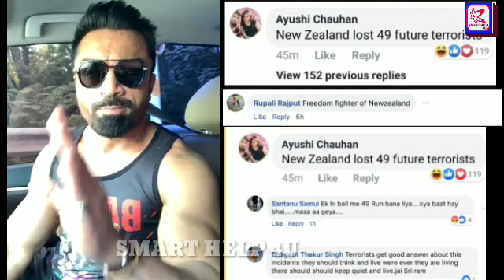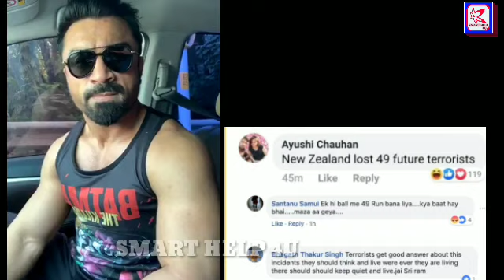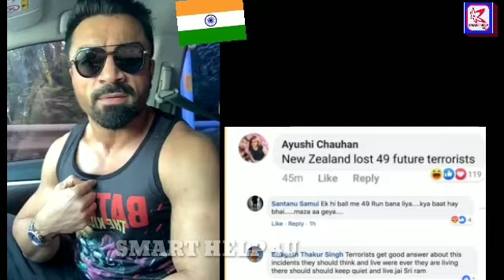New Zealand Terrorist Attack Christchurch Angry AJAZ KHAN ने दिया भक्तों को जवाब।